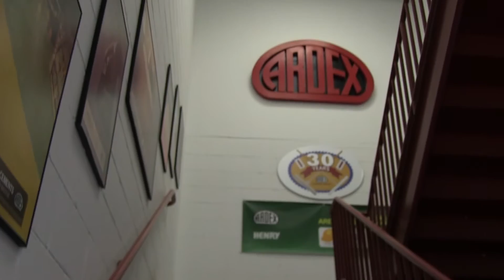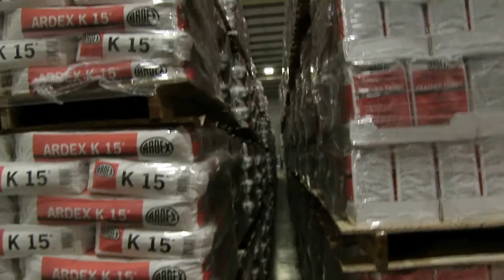2016 Student Video Contest - Avonworth & ARDEX Engineered Cements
Avonworth's submission for the Explore the New Manufacturing Student Video Contest at ARDEX Engineered Cements.

10 schools from Southwestern Pennsylvania were partnered with 10 regional manufacturing to create a video about “What Makes Manufacturing Cool?” To learn more about this program and other ways to Explore the New Manufacturing, visit us